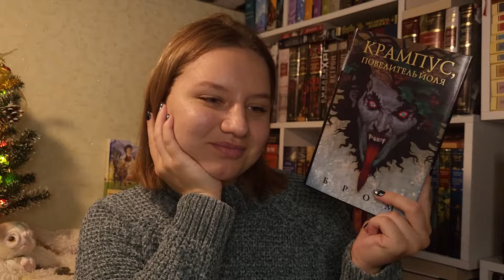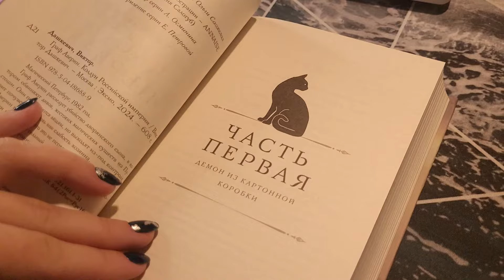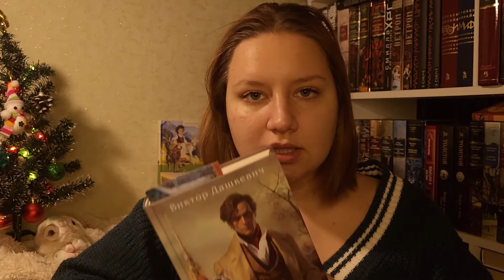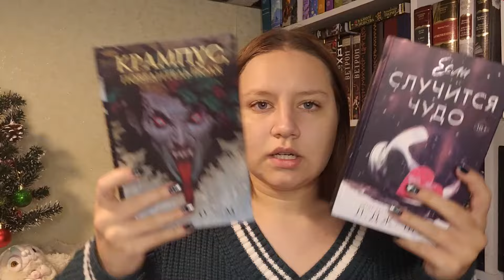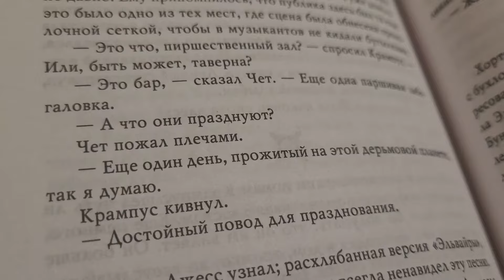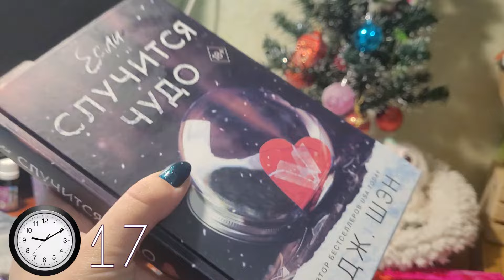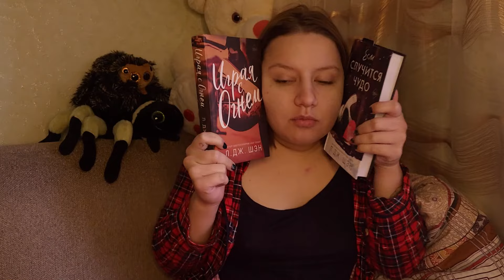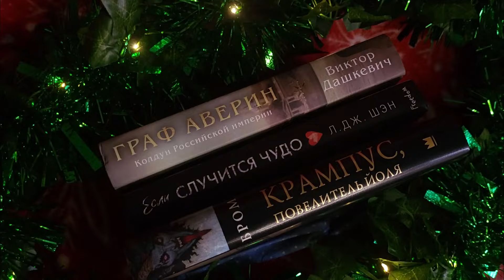24 ЧАСА ЧТЕНИЯ 🔥 Граф Аверин, Крампус, Если случится чудо | Та самая сцена с батончиком | 1504 стр 😵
Мой Телеграм-канал Polya YouTube 😈🙈
таймкоды:
04:44 Дашкевич Виктор " Граф Аверин" Колдун Российской империи
22:29 Джеральд Бром  "Крампус,
 Повелитель Йоля"
32:26 Шэн Л. Дж. "Если случится чудо" ( книга с шоколадным батончиком)